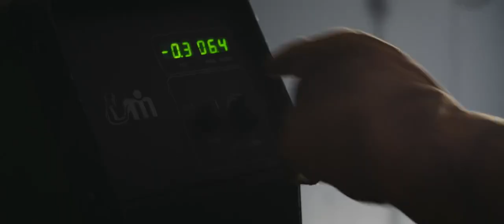Guide Gloves - Presentazione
Da oltre 30 anni, la nostra missione è proteggere le mani e migliorare le prestazioni di lavoro. In qualità di produttore più veloce, sostenibile e innovativo di guanti da lavoro premium per una vasta gamma di settori, puntiamo a rendere le persone più sicure e sane al lavoro. A tal scopo impieghiamo unicamente tecnologie all'avanguardia e lo sviluppo dei prodotti è sempre orientato all'utente con particolare attenzione all’innovazione.

Lavoriamo continuamente a nuovi prodotti e materiali per rispondere alle esigenze attuali e future di protezione e produzione nel rispetto dell'ambiente Inoltre, sviluppiamo nuovi strumenti digitali per aiutare i nostri clienti a scegliere i guanti giusti per ogni applicazione, sia per una migliore esperienza individuale che per una maggiore sicurezza sul lavoro in generale.

Guide è di proprietà di Bergman & Beving, un gruppo svedese fondato nel 1906 e quotato in borsa che acquisisce e sviluppa aziende leader, con una strategia di proprietà sul lungo termine. Le aziende autonome appartenenti al Bergman & Beving operano in nicchie in espansione, fornendo soluzioni che creano valore per i clienti del settore industriale e dell'edilizia.